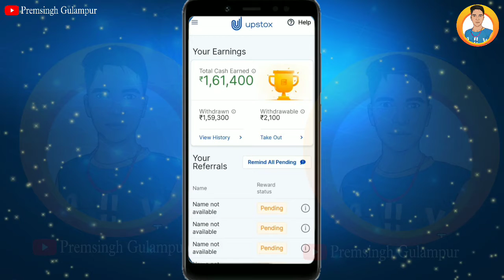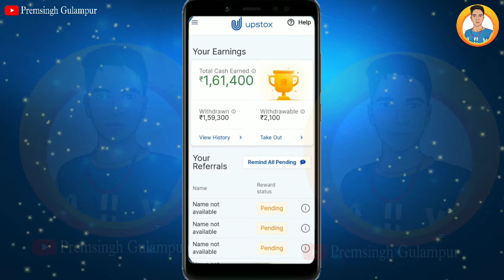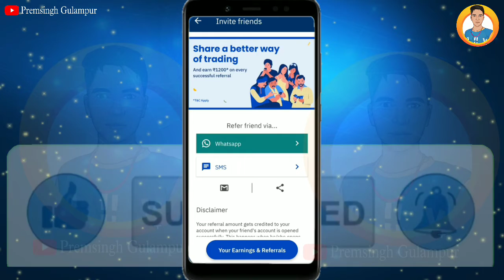upstox refer and earn new update || upstox refer and earn today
*🙋‍♂️ पूरे इंडिया में धूम मचा देने वाला offer  लॉन्च हो गया है।* upstox offer

दोस्तों अगर आप  अभी upstox में account open करते हो तो आपका अकाउंट फ्री में ऑपन हो रहा है

 ओर हर एक रेफर का आपको 800 रुपया मिल रहा है

अगर आप दिन में 5 रेफर भी करते हो तो आपको ₹4000 मिल जाएंगे और महीने के एक लाख से ऊपर

ओर अगर आपका रेफर एक महीने के अन्दर कोई भी पहला इंवेस्टमेंट करता है तो आपको 400 रू ओर दिये जाऐंगे

तो नीचे दी गई लिंक पर क्लिक करके अकाउंट ओपन करें

Free 🆓🆓🆓

रोज हमनें  5 लोगों को जोड़ा
तो 4000 रू रोज के मिलेंगे
ओर अगर हम एक महीने की कमाई देंखे तो एक लाख बीस हजार 1,20,000 हो जाते हैं ओर वो भी फ्री में 🤑🤗😲😲

➡ Suggested Keyword ➡➡

Premsingh video
Premhelper editing
Premhelper
Premsingh video
Gulampur
Premhelper editing

Instagram Id 🆔 .  Premsinghgulampur

Follow me🙏🙏

** IMPORTANT NOTICE